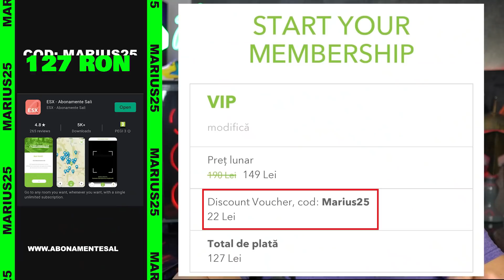Top lesinuri de la indreptari! De ce se intampla asta?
Azi vizionam impreuna cateva cazuri de lesin in timpul indreptarilor!

Abonamente ESX - Acces la peste 360 de sali cu un singur abonament
126lei pentru prima luna in loc de 149lei folosind cuponul de mai jos

Sala: Strada Gabriela Szabo 3 - 11, București 062293

Adidasi custom - @macrylic.art